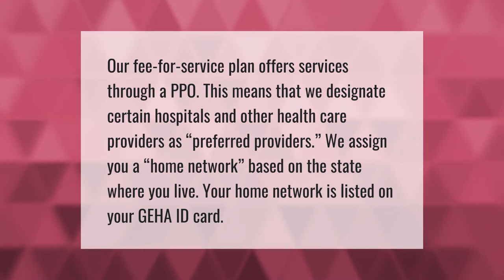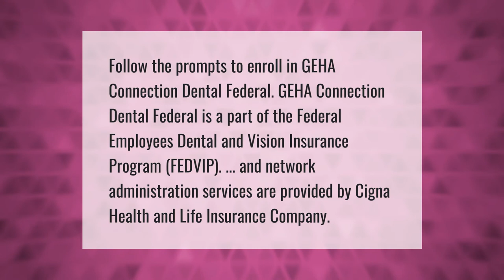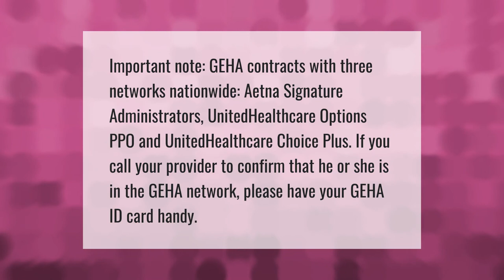Is GEHA a good health insurance?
00:00 - Is GEHA a good health insurance?
00:32 - Is GEHA HMO or PPO?
01:03 - Is GEHA part of Cigna?
01:33 - Is GEHA a part of Aetna?
02:06 - Is GEHA owned by UnitedHealthcare?

Laura S. Harris (2021, September 8.) Is GEHA a good health insurance?
    AskAbout.video/articles/Is-GEHA-a-good-health-insurance-261630